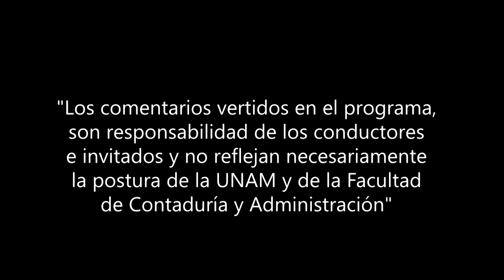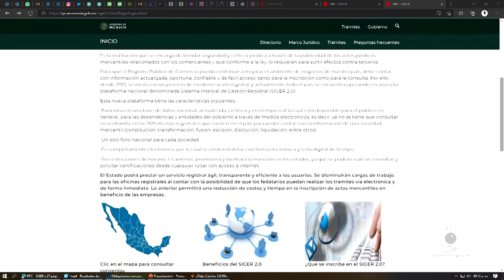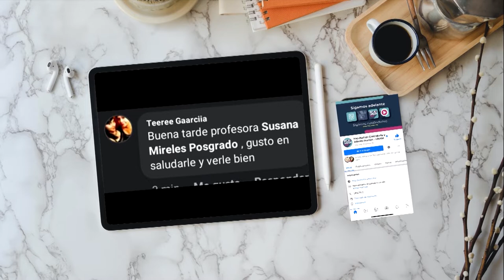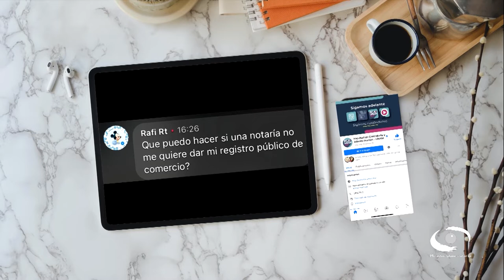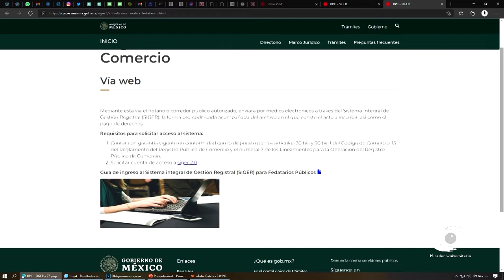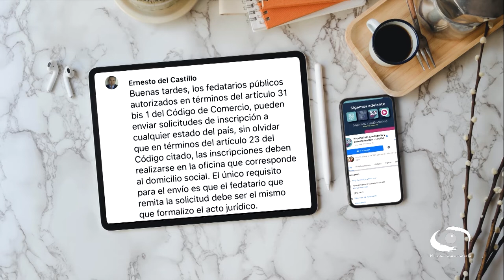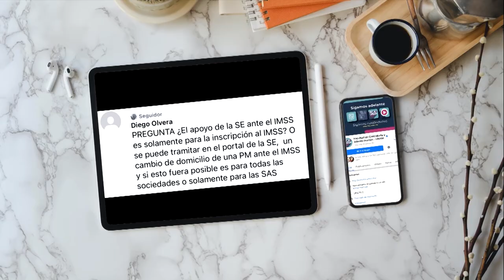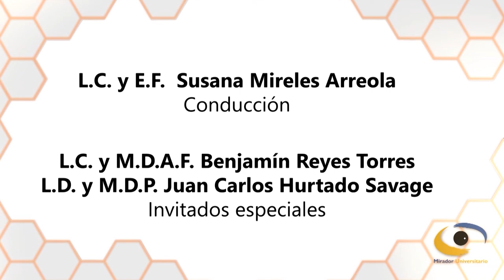Obligaciones mercantiles de las personas morales parte 2 | 22 DIC 21 | Consultorio Fiscal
Les presentamos el programa "Obligaciones mercantiles de las personas morales parte 2" de la serie: "Consultorio Fiscal" en coproducción con la Facultad de Contaduría y Administración transmitido en 2021

En este programa, expertos de la Dirección General de Normatividad Mercantil en la Secretaría de Economía exponen las ventajas que obtienen las personas morales al utilizar las herramientas gubernamentales para dar cumplimiento a sus obligaciones mercantiles. Esto según la disposiciones de la Ley General de Sociedades Mercantiles publicada en diciembre de 2018; por lo cual debe publicarse en el Sistema Electrónico de Publicaciones de Sociedades Mercantiles (PSM) un aviso de la inscripción en el libro especial de los socios o en el registro de acciones de la estructura accionaria vigente.

Conducción: L.C. y E.F. Susana Mireles Arreola
Invitados: L.C. y M.D.A.F. Benjamín Reyes Torres, L.D. y M.D.P. Juan Carlos Hurtado Savage
Coordinación académica: Dr. José Ricardo Méndez Cruz
Productora de Fiscal.con:  Miriam Alejandra Jiménez García
Diseño gráfico:  L.C.C. Eduardo Peña Hernández
Audio y musicalización: Netzahualcoyotl Jara Vega
Realización: Nancy Audelo Mendoza
Idioma: Español
País: México